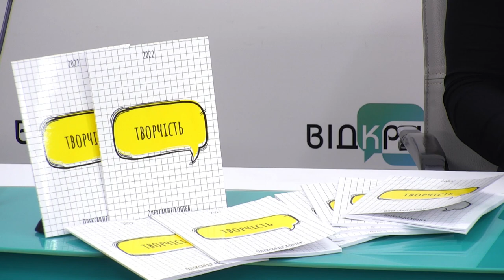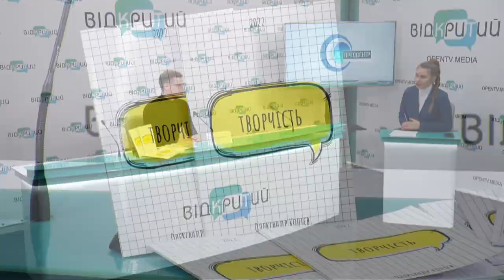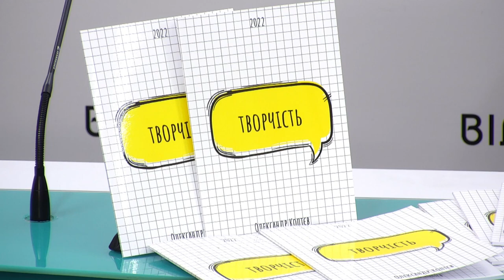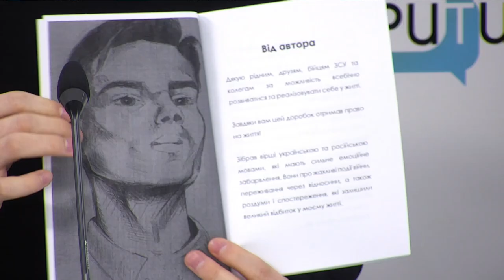Головний редактор сайту «Відкритого» видав збірку віршів «Творчість»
Спікер:

Олександр Коптєв – автор книжки «Творчість»